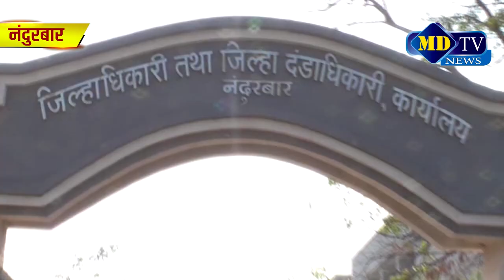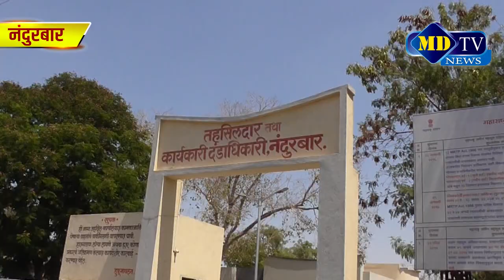अभ्यागतांना ३० एप्रिल २०२१ पर्यंत शासकीय कार्यालयात प्रवेश बंदी